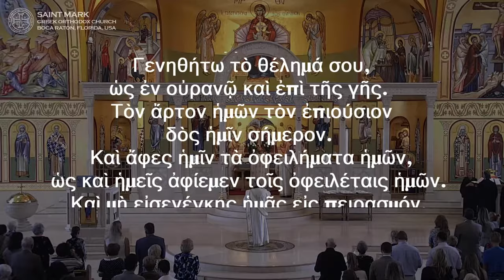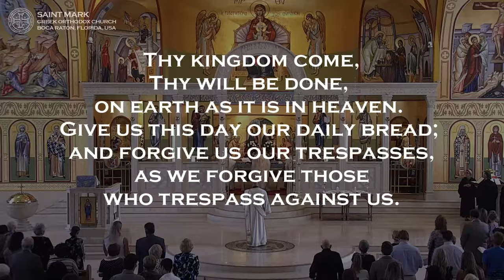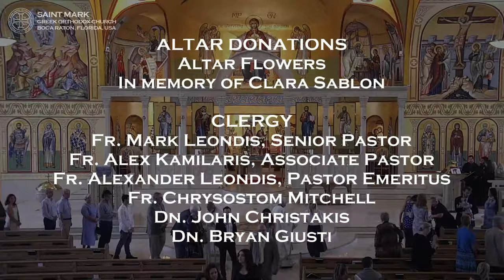2023-10-29 Greek Orthodox Divine Liturgy of Saint John Chrysostom: The 7th Sunday of Luke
LIVE High Definition (HD) broadcast of the Greek Orthodox Divine Liturgy of Saint John Chrysostom commemorating the 7th Sunday of Luke.

The Gospel reading for the 7th Sunday of Luke (Luke 8:41-56) emphasizes the importance of faith in God’s power to heal and demonstrates the power of faith in God’s ability to heal and perform miracles.
The passage describes two miraculous healings performed by Jesus Christ.

The first healing is of a woman who had been suffering from a hemorrhage for twelve years. She believed that if she could just touch the hem of Jesus’ garment, she would be healed. When she did so, Jesus felt power go out from him and asked who had touched him. The woman came forward and told him what had happened, and he said to her, “Daughter, your faith has made you well; go in peace.”  The woman’s faith in Jesus was so strong that she believed that even touching his garment would be enough to heal her. Her faith was rewarded when Jesus acknowledged her healing and praised her for her faith.

The second healing is of the daughter of Jairus, a ruler of the synagogue. Despite being told that his daughter had already died, Jairus continued to believe in Jesus and asked him to come and heal her. Jesus rewarded Jairus’ faith by bringing his daughter back to life.

The healings demonstrated the power of faith in God’s ability to heal and perform miracles. They also showed that God cares deeply for those who are suffering and is willing to help them if they have faith in him. The woman with the hemorrhage and Jairus both demonstrated their faith in Jesus by seeking his help, and they were rewarded with miraculous healings. Luke 8:41-56 encourages believers to have faith in God’s power to heal and to seek his help when they are in need.

Today, we commemorate:
7th Sunday of Luke,
Anastasia the Martyr of Rome,
Our Righteous Father Abramius

Readings:
Epistle Reading: St. Paul's Letter to the Galatians 2:16-20